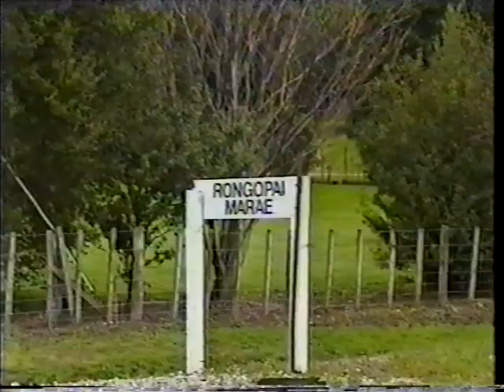1997 Jillaroos Womens Rugby League NZ Tour shorts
Womens rugby league tour of NZ 1997